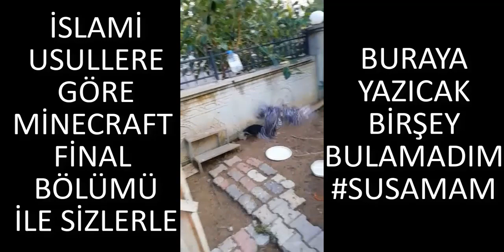İSLAMİ USULLERE GÖRE MİNECRAFT SEZONFİNALİ(HAC YOLCULUĞU)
Bir Minecraft Serisinin daha sonuna geldik soru cevap videosu için soru sormayı ve bu video ile ilgili görüşlerinizi paylaşmayı unutmayın